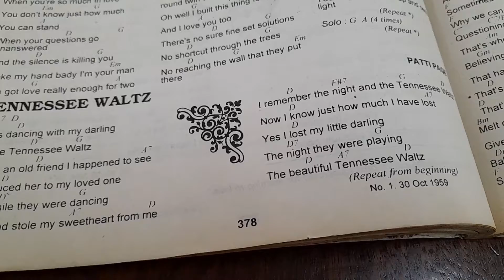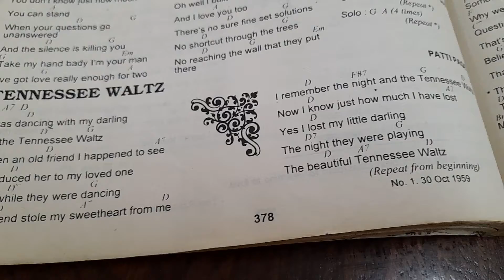Cover The Tennessee Waltz